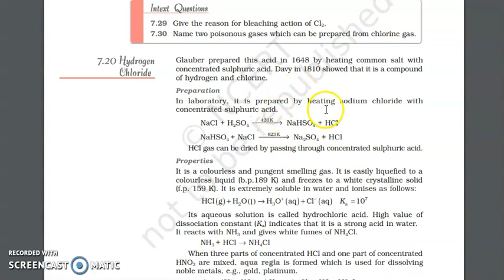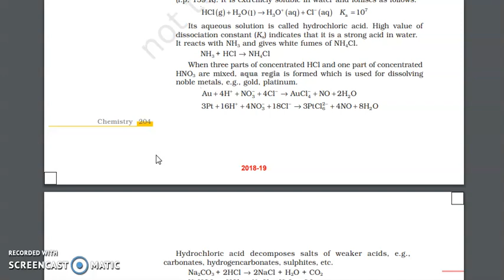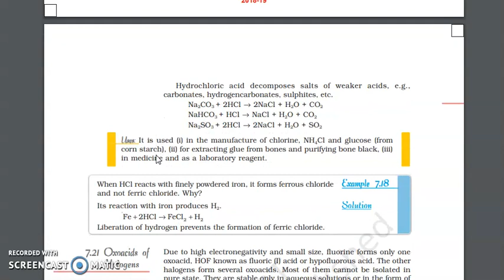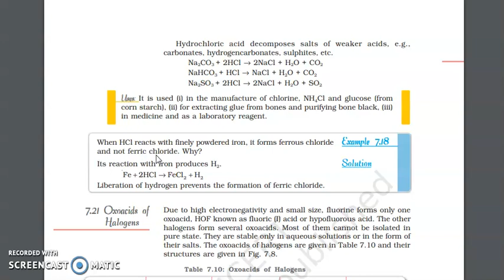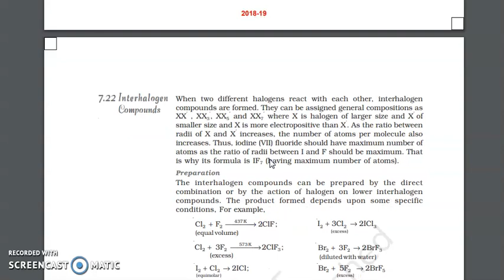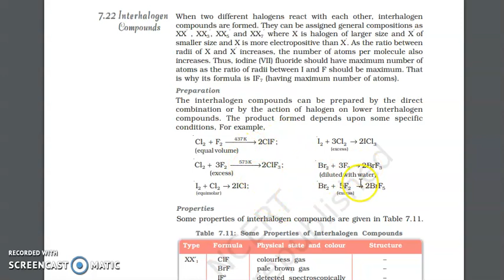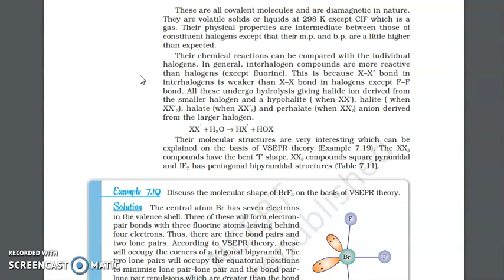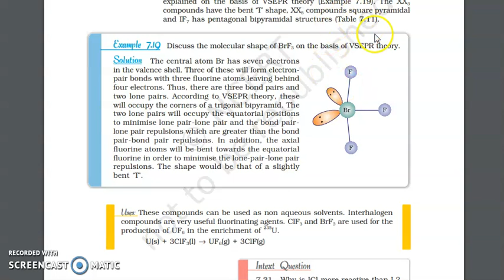HCl & INTER HALOGEN COMPOUNDS CLASS 12 BY SHIVANI